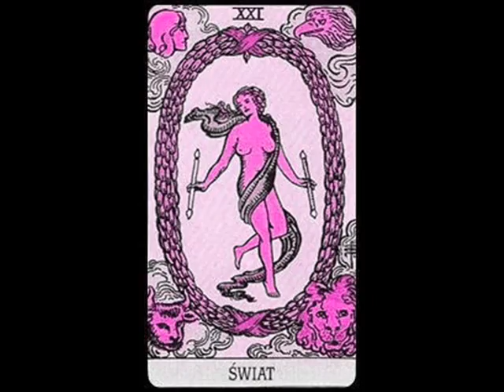WSS - Świat pełen tajemnic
Eldo miasto wyczyści
Z tych, którzy są nie Najsest, ale łorst